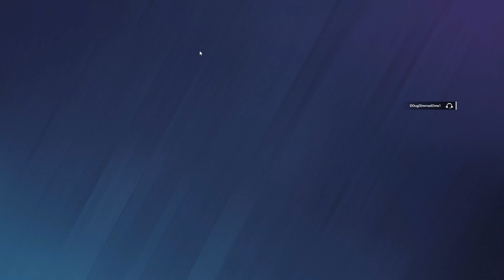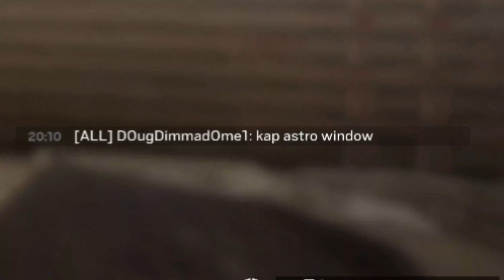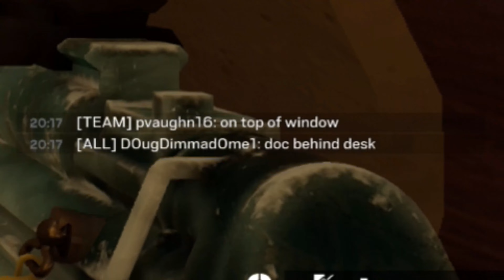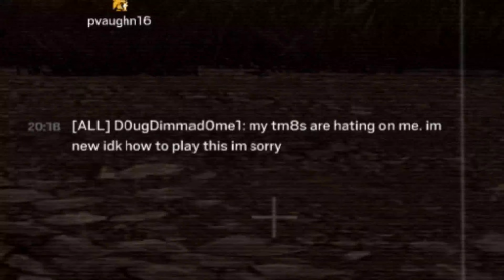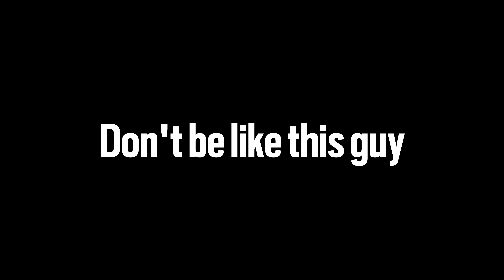Don't Be Like This Teammate | R6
Just play the game bro